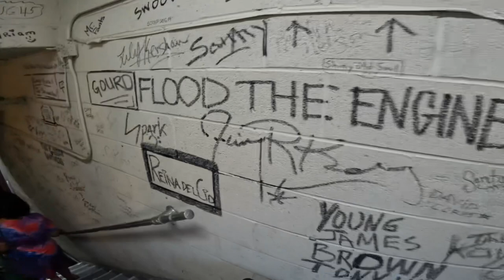SOLD OUT Ludlow Garage with Gino Vannelli w/ Patrick Lamb on Saxophone